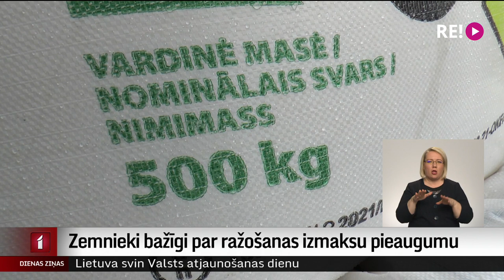Zemnieki bažīgi par ražošanas izmaksu pieaugumu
Ziema lauksaimniecības kultūrām bijusi labvēlīga, un jau pēc mēneša varētu sākties pirmie lauku darbi. Zemnieki gan raizējas par straujo cenu kāpumu izejvielām un ar bažām gaida zaļā kursa ieviešanu, kas varētu samazināt ražas apjomu.